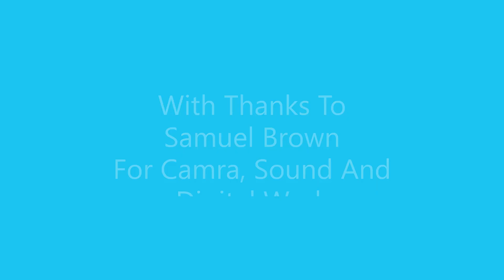Thought For The Day 15.05.24